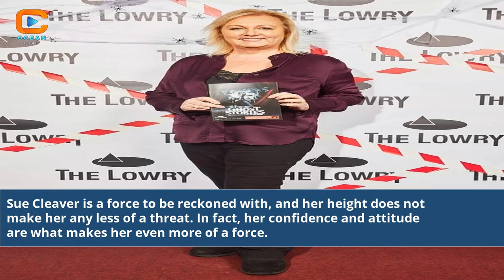Elevating the Mystery Unveiling Sue Cleaver's Actual Height